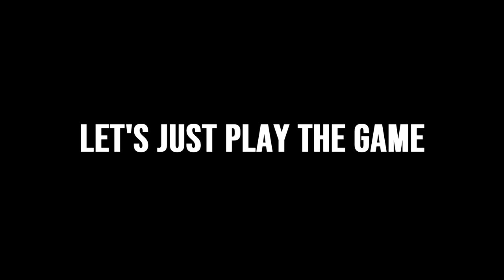THIS IS WHY YOU SHOULD PLAY SMITE IN THE FIRST PLACE